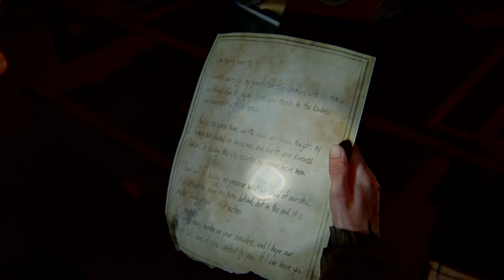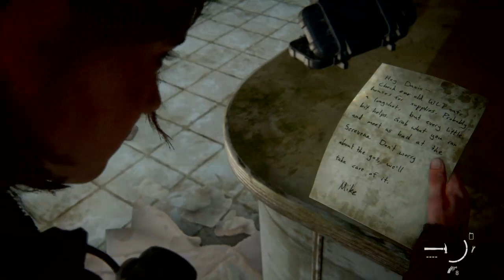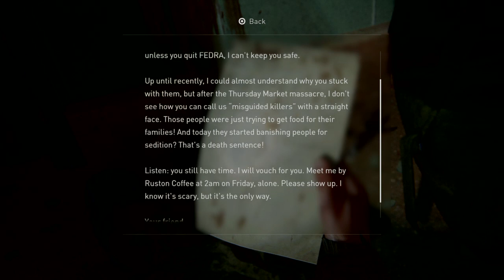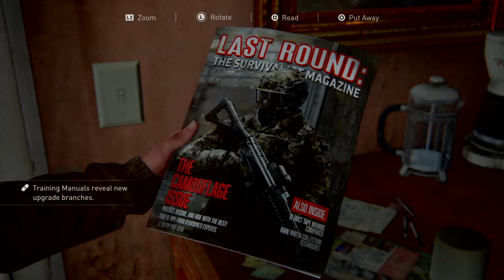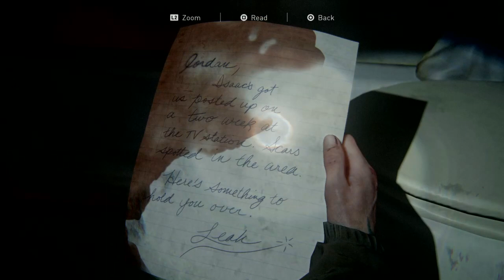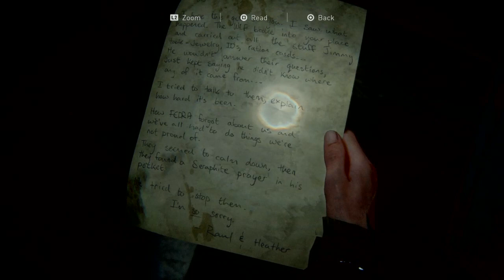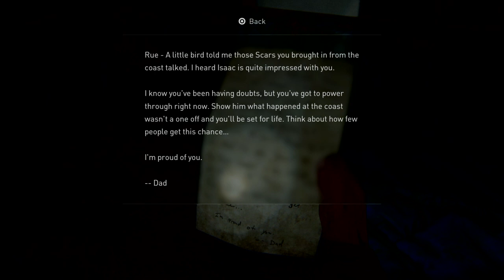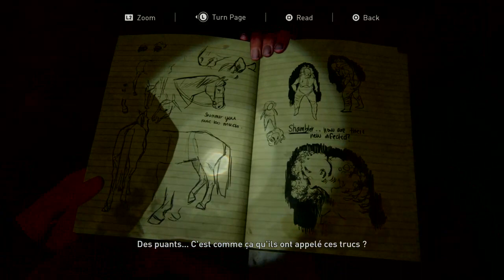Let's plaie infectée! Playthrough PT3